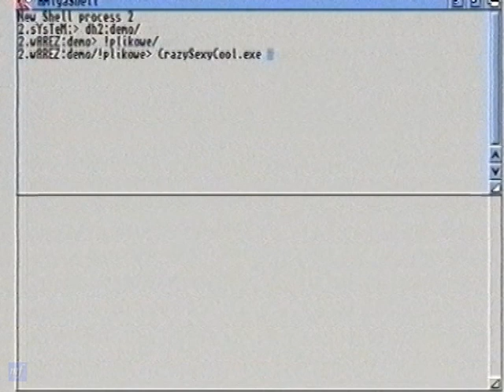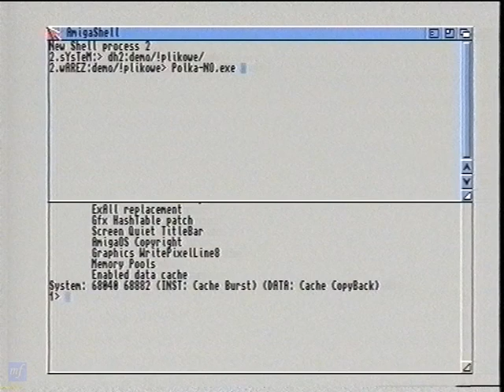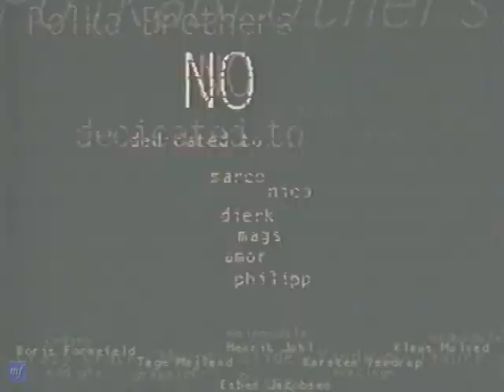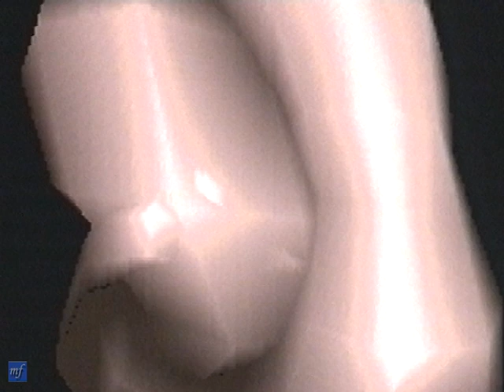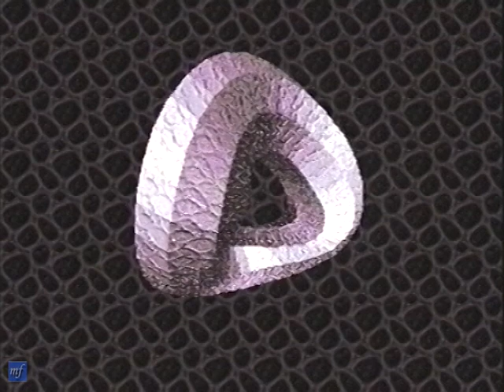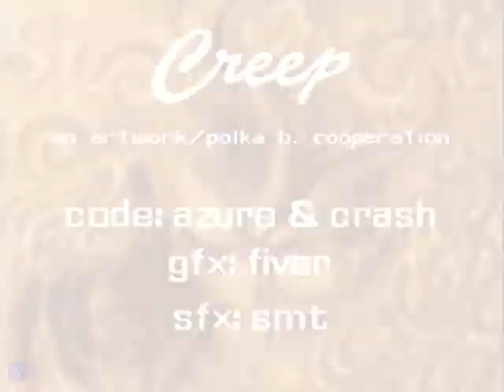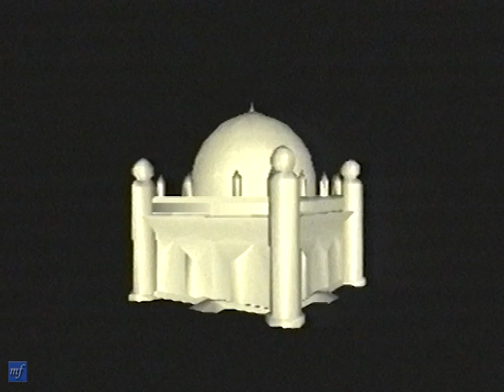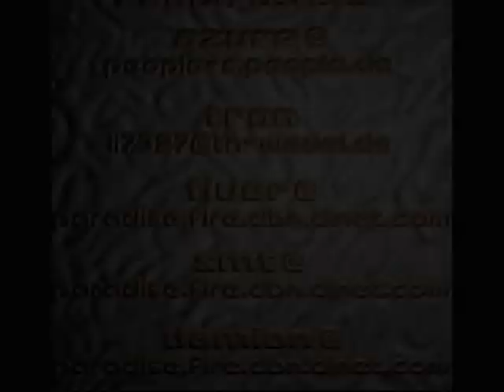Amiga Demoscena - Demo Line (1)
Demo Line, to program, który miał powstać, ale nigdy nie powstał.
Emisja programu miała się odbywać w PTK1. Współautorami pomysłu byli Grzesiek Korpan, Sylwek Czopek i Jacek Żmuda. Powstała zajawka, logo, kolekcjonowano demka, ale...
Skończyło się PTK1. Nie powstał żaden odcinek.
Udało mi się zebrać kilkadziesiąt demek z Amigi.

Głównie dziękuję koledze Jackowi Żmudzie, który uzupełnił moje zbiory. Na Betach znalazłem zmontowaną zajawkę, która pojawi się na początku materiału. No to zobaczmy, co to jest ta Demoscena z lat 90'. Zapraszam na pierwszą część. W planach mam 10 odcinków.

Demoscena – potoczne określenie subkultury użytkowników komputerów i nieformalnego zrzeszenia twórców, zajmujących się kreowaniem tzw. dem – programów demonstrujących ich umiejętności. Ideą demosceny jest niekomercyjne tworzenie, prezentowanie i wymiana dzieł będących owocem wspólnej pracy programistów, muzyków i grafików. Dzieła takie często określane są mianem sztuki komputerowej. Do członków demosceny zalicza się także osoby tworzące ASCII-Art, autorów zinów poświęconych tematyce scenowej oraz wielu innych.

Początki demosceny sięgają początków lat 80. XX w. i były związane z łamaniem zabezpieczeń w komercyjnych programach (głównie grach). Crackerzy dołączali do złamanych przez siebie programów tzw. intra – małe programiki uruchamiane przed zasadniczym programem, informujące, kto złamał dany software. Z czasem intra ewoluowały: coraz ważniejsza stawała się ich funkcja estetyczna i wykorzystanie wymyślnych efektów. Zaczęły funkcjonować jako odrębne dzieła, zaś ich twórcy stworzyli nową subkulturę.
Zaczęto wydawać coraz to bardziej rozbudowane intra, powstała nowa kategoria demoscenowej produkcji – demo (od ang. demonstration). Programiści zaczęli rywalizować na tym polu. Coraz bardziej skomplikowane dema wymusiły łączenie się scenowców w grupy, gdzie każdy z członków miał jakąś specjalizację: kod, grafika, muzyka, design. Przed upowszechnieniem się internetu scenowe produkcje i ziny były rozpowszechniane połączeniami modemowymi przez BBS-y oraz zwykłą pocztą na dyskietkach przez tzw. swapperów. Licznie powstające grupy zaczęły się spotykać na organizowanych kilka razy do roku zlotach, tzw. demoparty.
Chociaż scena powstawała jeszcze na maszynach ośmiobitowych (takich jak Atari czy Commodore), to prawdziwy rozkwit przeżyła w drugiej połowie lat 80. XX w., wraz z pojawieniem się komputera Amiga. Mimo że obecnie scena koncentruje się głównie na platformie Microsoft Windows, wciąż działają grupy tworzące na komputerach 8-bitowych, 16-bitowych oraz najnowszych konsolach do gier. Domeną demosceny jest Europa. Coraz większym uznaniem twórców cieszy się również system Linux.